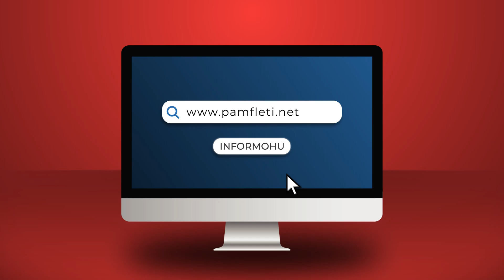Berisha-Meta, aleatët kryesorë të Putinit në Shqipëri!